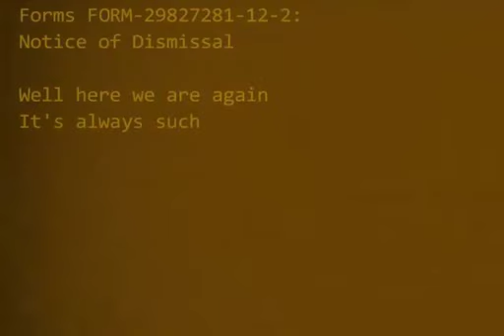Alundra (PS1) - let's play - partie 88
Alundra - let's play:
Le casino (3/3)
La cachette de Nava (1/2)